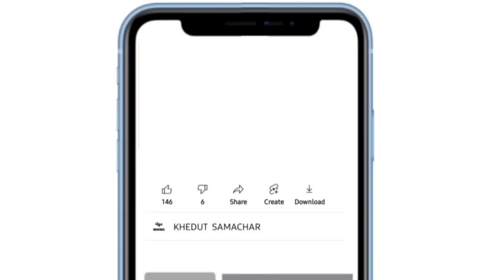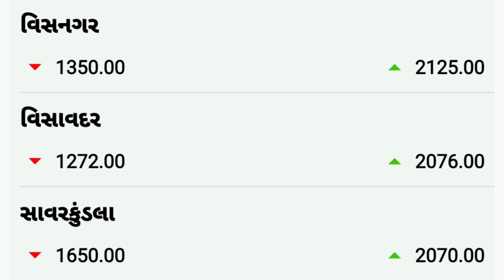Kapas na bhav | 22-2-2022 | કપાસના ભાવ:2022 | Information about cotton crop price | Commodity Trend